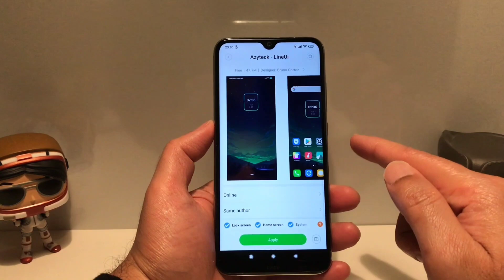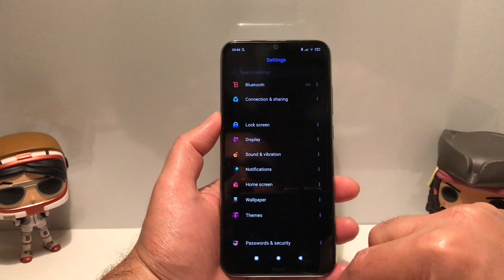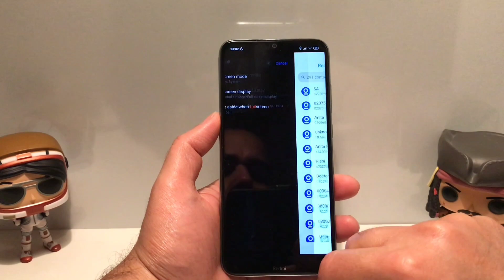MIUI 11 THEME | ONE OF THE MOST EPIC THEME OF 2020 | TOP CLASS MIUI 11 THEME | NEW FEATURES UNLOCKED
Today video is about MIUI 11 THEME | ONE OF THE MOST EPIC THEME OF 2020 | TOP CLASS MIUI 11 THEME | NEW FEATURES UNLOCKED

wallpaper Ka liya join group kiyoki link nai hai mara pas

NO 1 MIUI 11 THEME | BEST THEME OF 2020 | CHARGING ANIMATION | SHORTCUT | ONE OF THE BEDT THEME

NO 1 MIUI 11 THEMES | MIUI 11 THEME WITH CHARGING ANIMATION, BOOT ANIMATION | MIUI 11 THEME

TOP TWO MIUI 11 THEMES | IOS THEME WITH CHARGING ANIMATION, BATTERY ICON CHANGE, MIUI 11 THEME